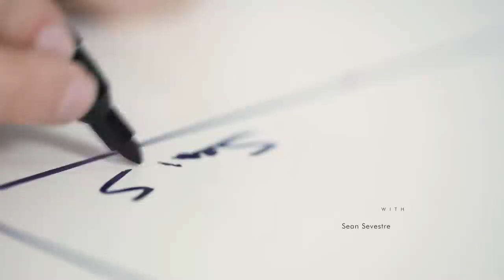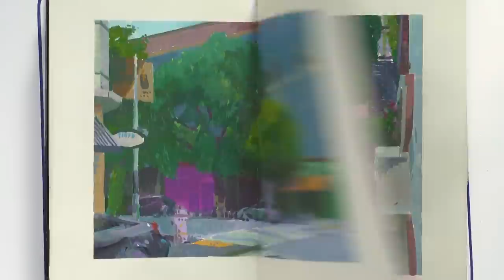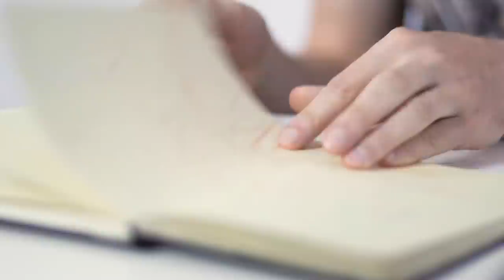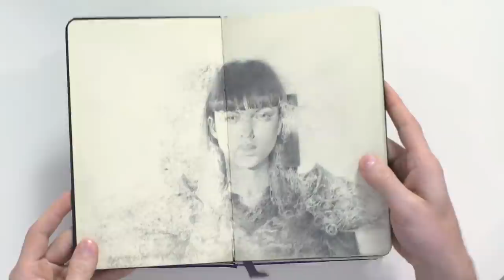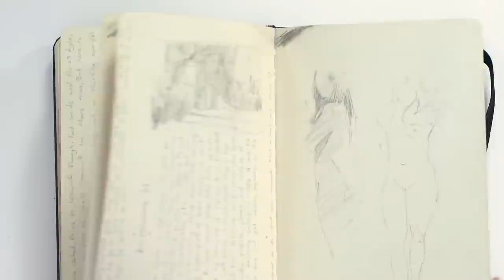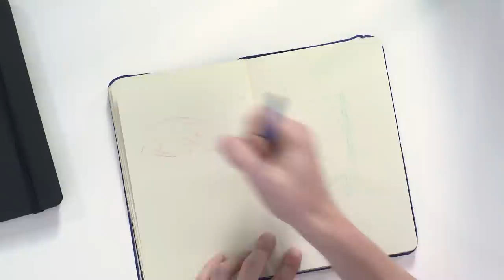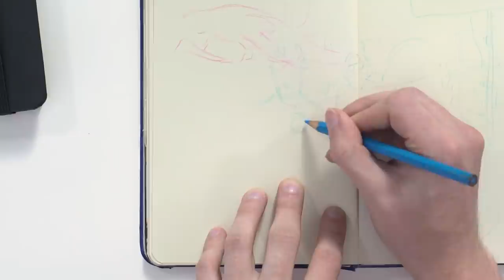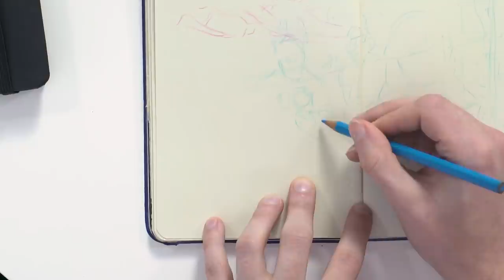The Sketchbook Series - Sean Sevestre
Take a peek into the mind of Sean Sevestre.

Sean Sevestre is an artist from the UK working in film, games, print & more. He works across many disciplines including: illustration, concept art, color scripting, fine art, film making, animation, and art direction.
Some of his clients include Netflix, Channel 4, Moving Picture Company, Axis Animation, Sony, Google, Blizzard, Riot, Bethesda, Wizards of the Coast, and Plan Zero.

This episode was recorded during the 2015 edition of the THU main event.

An artist’s sketchbook can tell you many things. It’s a special place where they can scribble freely and let their imagination run wild, giving you insights into who they are.

Trojan Horse was a Unicorn (THU) is a networking ecosystem created to share knowledge, inspire and empower creators from all areas of the digital entertainment & interactive industry.